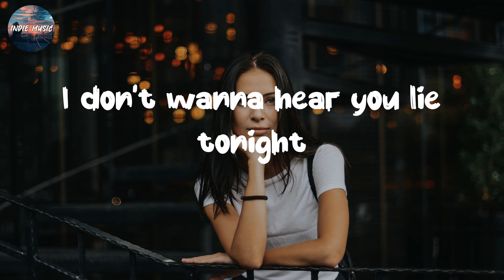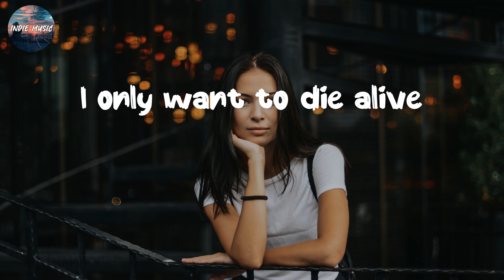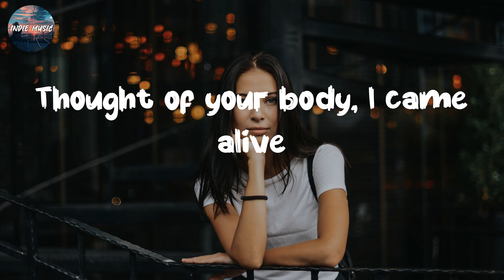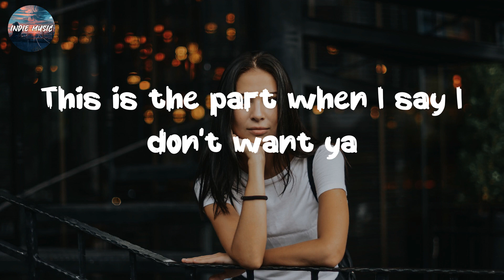🎧 Break Free ~ Ariana Grande ~ Top Lyrics 2023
Lyrics:
If you want it, take it
I should have said it before
I only want to die alive
I was under your spell
Like a deadly fever, yeah, babe
On the highway to hell
(No more, baby, ooh)
Thought of your body, I came alive
It was lethal, it was fatal

Hastag:
Break Free,Ariana GrandeThis is the part when I say I don't want ya